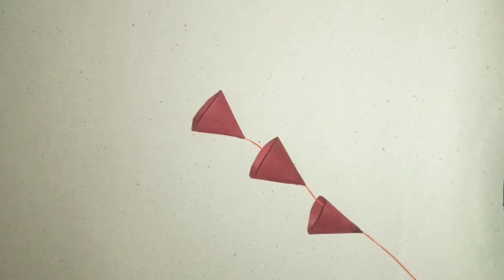Home decorate,wall hanging// beautiful paper flower//easy to make uniqew paper flower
HEVERYONE ,
           PLEASE SUBSCRIB OUR CHANEL
MORE NEW VEDIO DAYLY POST OUR CHANEL
  ALL PAPER ART -WALL DIZINE ,HOME DECORATE ,NEW PEPAR FLOWER
NEW ART .crapt papercrapt walldizine homedecorate@2019#2020#2021#2022#homedecorate#paperwall#wall#handmade#wallhanging#diy#diyflower#paperflower#wallmate#wallhanging2022#papercuting
PLESE SEE OUR VEDIO AND ALWAYS KEEP SMYLE❤❤❤❤❤❤💖💕

SMILE EVERY ONE😊😊😊😊😊😊😊😊😊😊